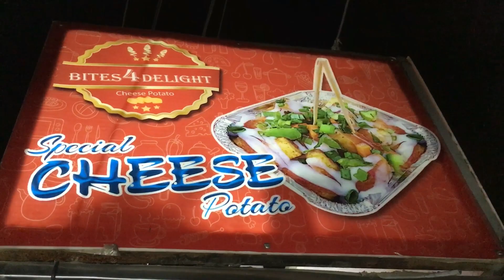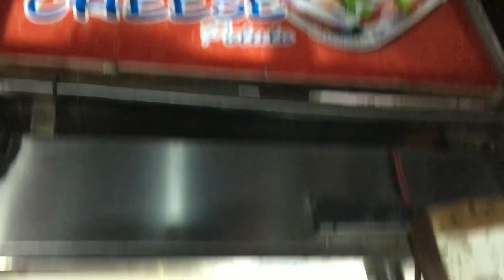Twister Potato Tornado Potato | Street Food of Karachi | Foodie On Street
Bites 4 Delights selling different fast food item verities of beloved potato.
Location: F.B Area, Block 9 Roundabout, Karachi, Pakistan.

Thanks.

Foodie On Street